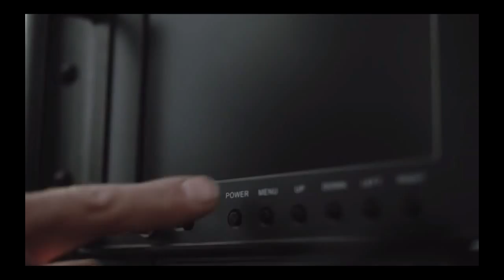Hyundai - Mensaje al espacio